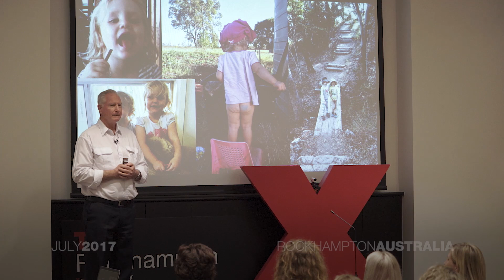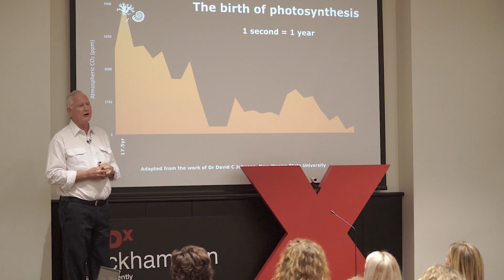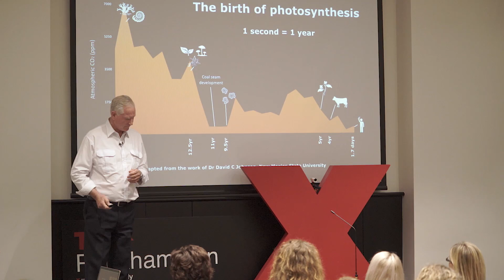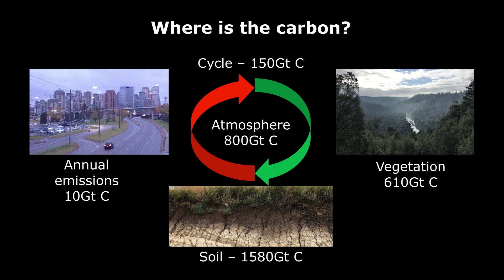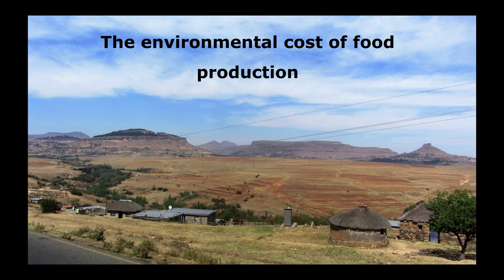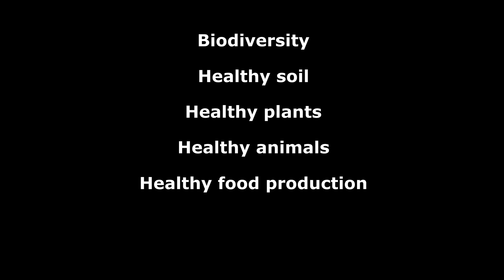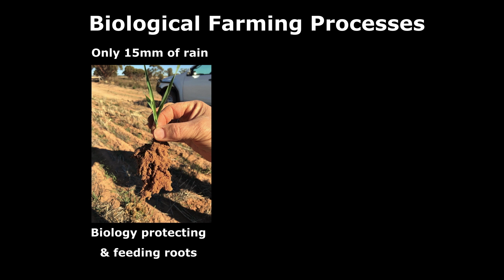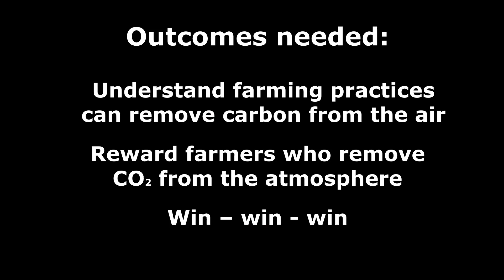Using Prehistoric Technology to Heal the Earth | Terry McCosker | TEDxRockhampton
Terry talks about how we can utilise farming techniques and crops to restore health to soils. He discusses the carbon cycle, oxidation, photosynthesis, and sequestration, and farming practices can restore carbon to the soil.

Dr Terry McCosker is an internationally acclaimed teacher and has worked in research, extension and property management in both government and private sectors for 50 years. In his research era, Terry published over 40 papers and made several world first discoveries in the 1980’s. Terry is also a pioneer in the field of soil carbon and carbon farming.